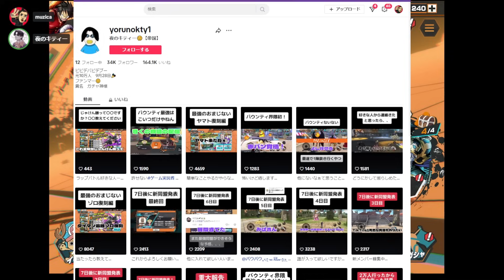初日にいきなり１０万円課金したら最強状態になれる検証してみた結果ｗｗｗ【バウンティラッシュ】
最近課金するときは、ここからしか課金しとらん。